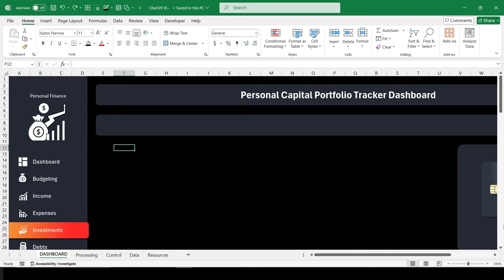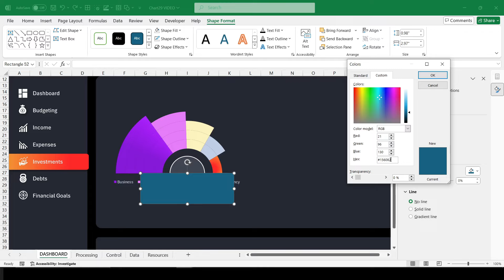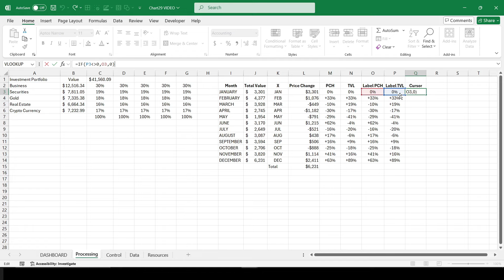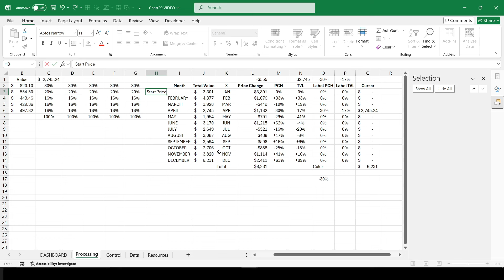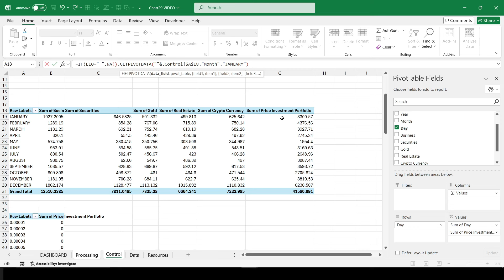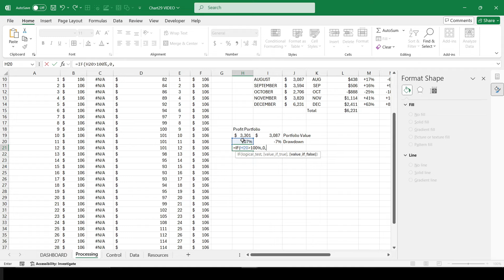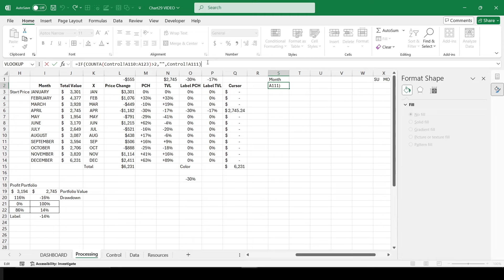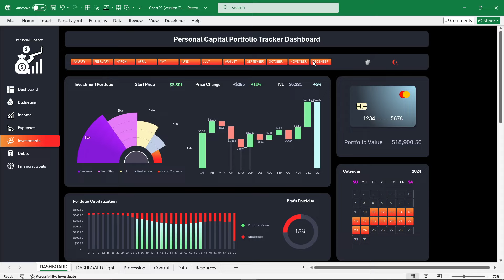How to Make a Personal Capital Tracker Dashboard in Excel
In this tutorial, you’ll learn how to make a personal capital tracker dashboard in Excel to monitor your net worth and keep your finances organized. Using a personal finance dashboard template in Excel, we’ll show you how to set up a comprehensive tool for tracking assets and liabilities, perfect for investors and those looking to build a clear financial picture.

We’ll walk through creating a personal balance sheet in Excel to capture your net worth, and you’ll learn the best Excel formulas for tracking. For added efficiency, we’ll also cover how to automate net worth calculations, so your dashboard updates dynamically as your data changes. By following this guide, you’ll gain insights similar to a personal capital free financial dashboard and create a streamlined system to track assets and liabilities in Excel.

By the end video, you’ll have a complete Excel personal net worth dashboard that makes tracking and managing your finances simple and effective.

Time Codes
00:00:32 Preparing the foundation for dashboard development.
00:01:28 Processing table based on raw data.
00:02:10 Creating pivot tables for capital history analysis.
00:02:32 Dynamic formulas for extracting data from pivot tables.
00:03:32 Creating a multi-level template chart for capital allocation across investment portfolio assets.
00:10:43 Complex formula table for building a waterfall chart.
00:18:47 Waterfall Chart - the best visualization for analyzing portfolio value dynamics.
00:21:03 Enhancing visualization with an additional bar chart as cursors.
00:22:27 Adding the first dashboard control for month switching.
00:27:01 New formula table for daily capital value analysis.
00:33:41 Creating a complex multi-layered column histogram.
00:36:17 Adding a second control for switching data by day.
00:38:12 Formula table for visualizing positive and negative values on a chart.
00:39:54 How to create a smart dynamic chart with over 100% in Excel.
00:49:05 Switching to a light design template.
00:53:55 Testing the functionality of personal capital analysis presentation in Excel.

Veil of mysteries. - Patrick Patrikios
Betya - Lauren Duski